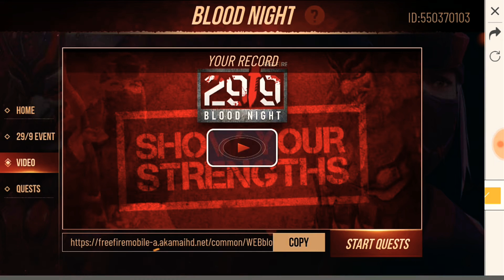How To Complete Mission Tutorial || মিশন কমপ্লিট কিভাবে করবে দেখো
How To Complete Mission Tutorial ||

মিশন কমপ্লিট কিভাবে করবে দেখো ||

Free fire blood night event full details

free fire mein free gun skin Kaise le

free fire new event complete kaise kare

free fire mein hayato character free mein Kaise le

free fire mein ak parmanent Kaise le

free fire mein free loot box Kaise le

What is cs mode in free fire

What is blood night event

Free fire revenge event full details

free ak gun skip

ak permanent

free hayato character

hayato bundle free

free loot box

How to collect points in blood night

GAMING MS